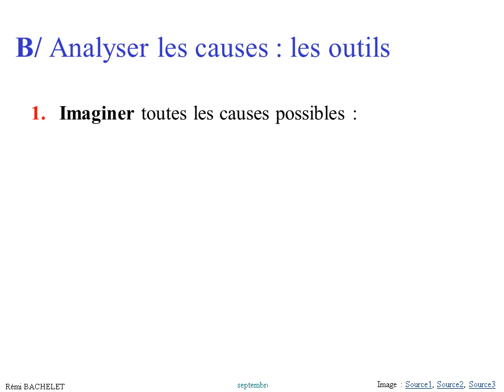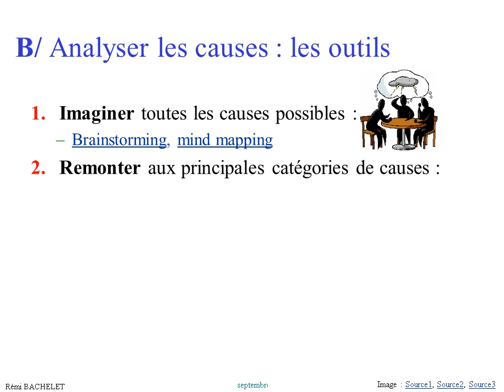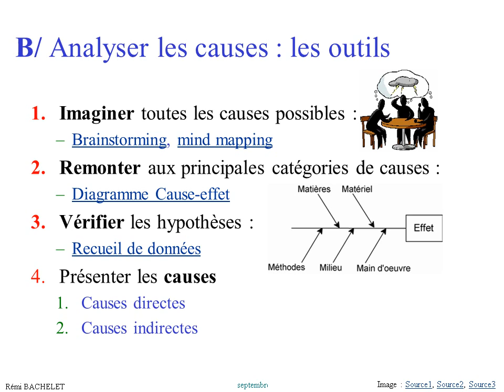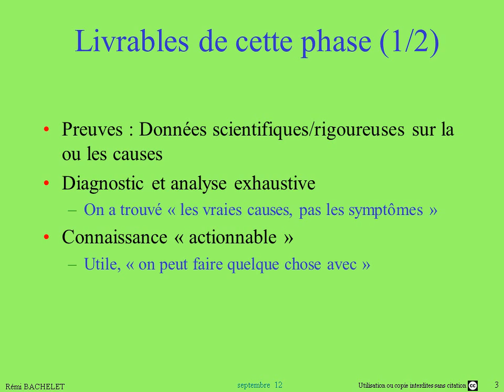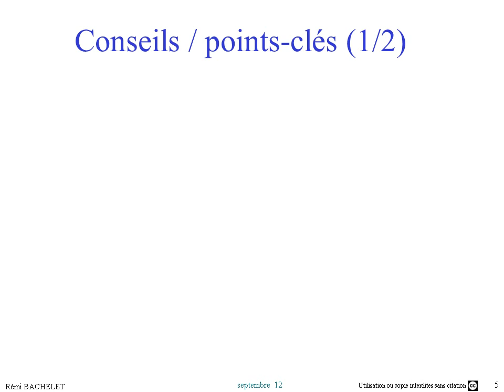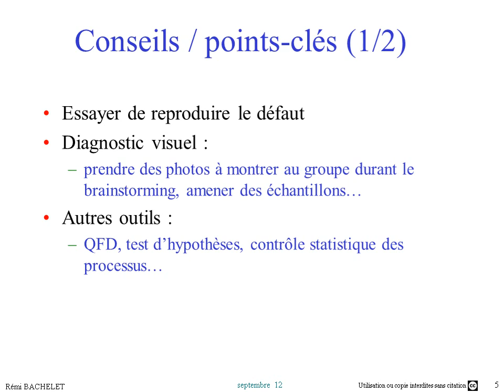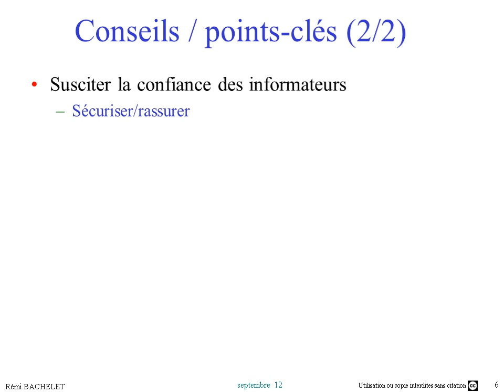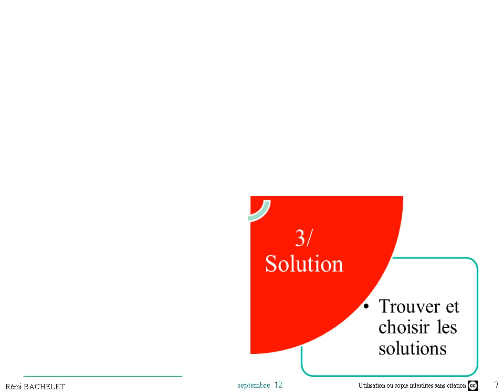Méthode de Résolution de Problème 3/6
Ceci est l'ancienne version du cours téléchargement des diapos actualisées et nouvelles vidéos en HD

Cours sur la méthode de résolution de problème : la phase de recherche des causes